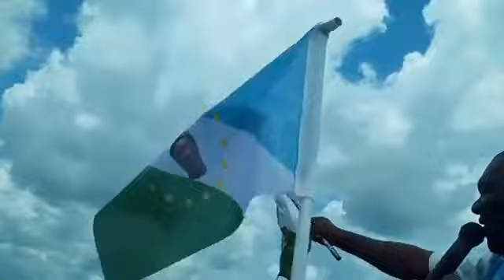AKURE IN ONDO STATE MEGA RALLY YORUBA NATION AWARENESS. KOIKIMEDIA LIVE BROADCAST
24TH SEPTEMBER 2022